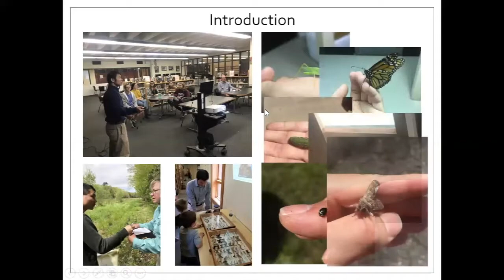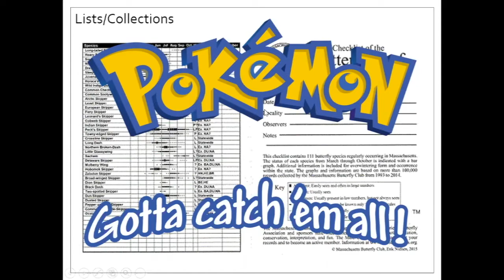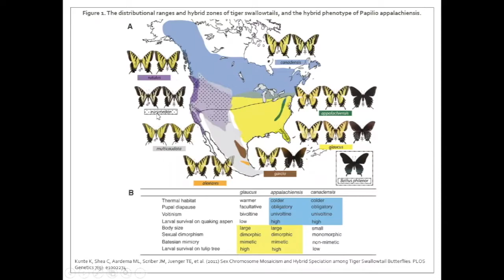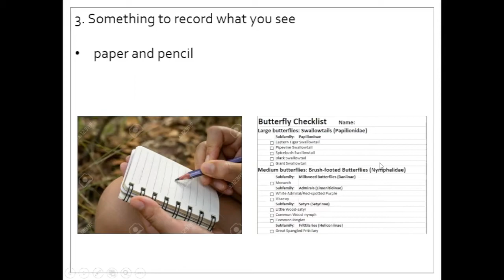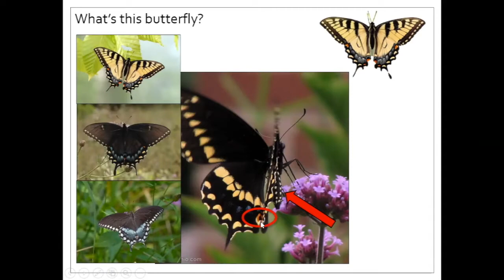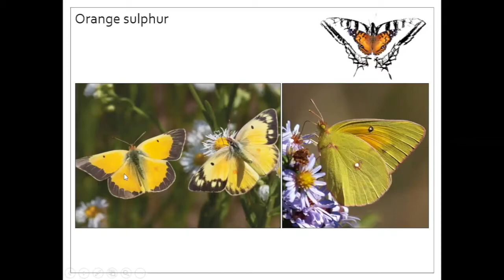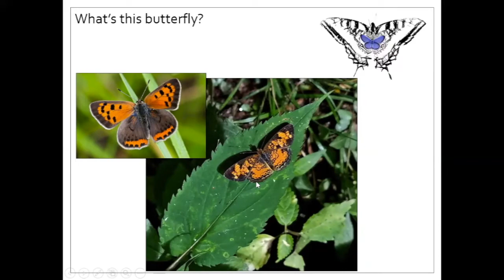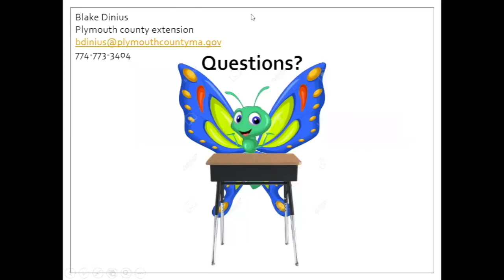Of Monarchs Satyrs and Ladies tips for butterfly watching TRMS SX Server 720p@60M H264